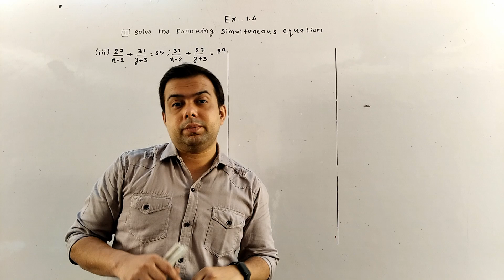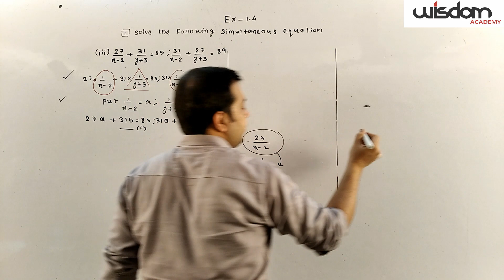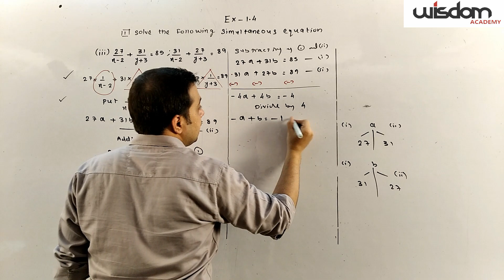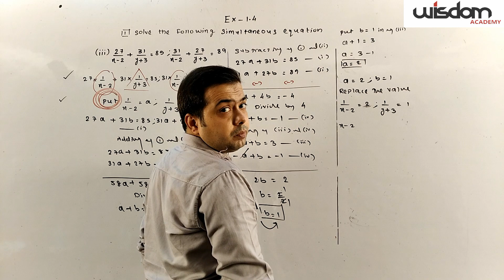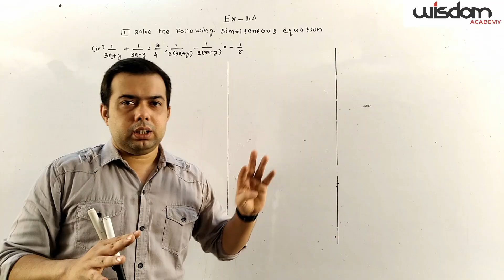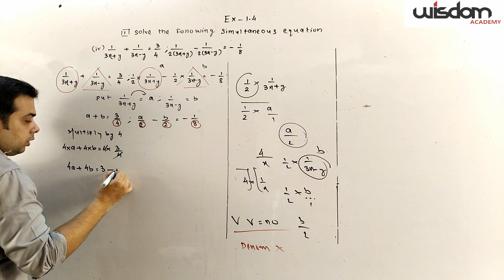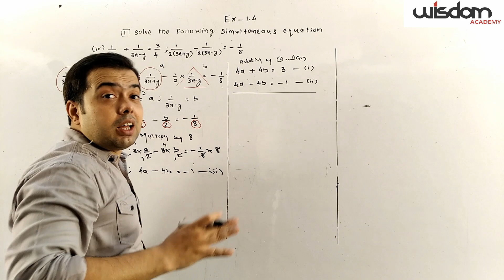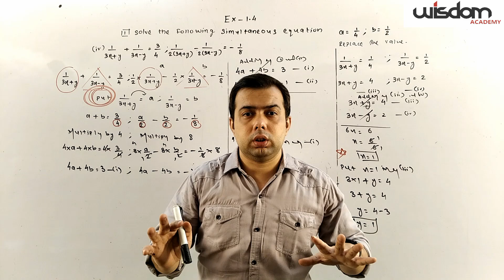12 june 2020 / Algebra / class 10 / chapter 1 / ex.1.4 (3 & 4)